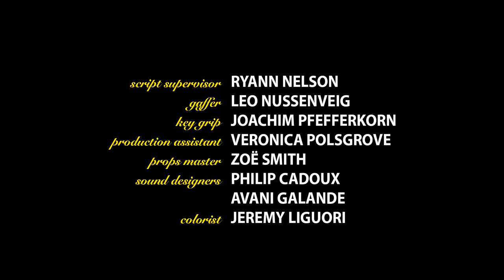Dinnertime Episode 5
Starring
Gary Dooley as Gary
Thea McCartan as Susan
Nellie Spackman as Ashley
Kayden Merritt as Matthew
Brian Reilly as Robert
Christine Holt as Rebecca
Logan Marks as RJ

Showrunner- Gabrielle Ragland
Executive Producer- Matthew O'Connor
Producer- Paula Sison

Written by Vivian Gisle
Directed by Jack Kennedy

Director of Photography- Georgia Krause
Production Designer- Paige Spindler-Richardson
Editor- Maeve Peebles
Casting Director- Monique Simmon

First Assistant Director- Jesse Shore
Second Assistant Director- Aless Veliz
First Assistant Camera- Kaya Tone
Sound Mixer- Vivian Gisle
Boom Operator- Amelia Palmer

Script Supervisor- Ryann Nelson
Gaffer- Leo Nussenveig
Key Grip- Joachim Pfefferkorn
Production Assistant- Veronica Polsgrove
Props Master- Zoe Smith
Sound Designers- Philip Cadoux and Avani Galande
Colorist- Jeremy Liguori

Theme by Jessi Raymundo

Special Thanks to Chris Goutman